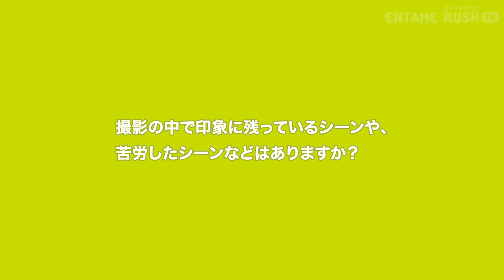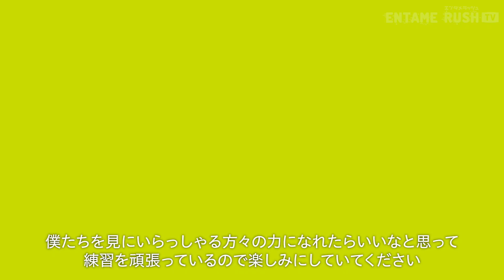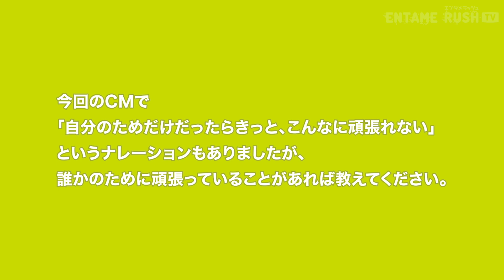NCT 127 出演 大塚製薬『ボディメンテ』 新TVCM＆メイキング・インタビュー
大塚製薬が販売する、体調管理サポート飲料『ボディメンテ』は、「THE DAY. 仕上げよう、その日のために。」というキーメッセージのもと、どうしても外せない大事な日「THE DAY.」に向けて日頃から体調管理を心がける人々の健康をサポートする企画を2023年12月22日（金）から実施する。

企画第一弾として、世界的人気アーティスト・NCT 127を起用した新TVCM「THE DAY.」篇を、同日から全国放送する。

新CMでは、「体調管理も、トレーニングも、自分のためだけだったら、きっとこんなに頑張れない。」というナレーション
とともに、アーティストとファンそれぞれの想いと、「THE DAY.」に向けて頑張る姿を描く。また、NCT 127を応援するファン役として、女優の小野花梨が出演している。

NCT 127メンバー皆さんの撮影は、各国を飛び回るハードスケジュールの中、韓国で撮影されました。

今回は残念ながら怪我の治療中であるテイルさんの参加は叶いませんでしたが、スタジオ内にダンスレッスン場や、トレーニングジムなど、大掛かりなセットが立ち並ぶ中、まずはメンバーソロカットから撮影をスタート。ジムシーンでは、ジャニーさん・ユウタさん・ジョンウさんの3名が筋肉美を披露。特にジャニーさんの筋肉美はグラフィック撮影でも際立ち、いくつもOKカットが出て選定に迷ったほどです。

レコーディングシーンの撮影で、カットがかかると笑顔を見せスキップで現場を後にするドヨンさんや、韓国・漢江の橋を笑顔で軽快にランニングするジェヒョンさんの様子が、印象的です。

そして、全員が揃ったダンス練習シーンへ。各々『Fact Check』の振りの練習をしたり、ソファに座って休んだり、発声練習をしたり。日本のCMということもあり、ユウタさんがメンバー全員を盛り上げてくださいました。（ユウタさんと戯れて元気になっていくマークさんの様子も、兄弟のような微笑ましい様子でした。）

ダンスシーンは様々な角度からその真剣な眼差しを撮影していますが、どの角度から撮影しても映るのが、ジョンウさん。激しいダンスを何度も踊ってくださり、感謝です。（ジョンウさんを一人で踊らせない！と、テヨンさん・マークさん・ヘチャンさんが、カメラに映っていないのに、ダンスを一緒に踊る様子から、メンバーの仲の良さが覗えました。）

グラフィック撮影では、トレーニング中の一コマを切り取ったイメージで作成。ボディメンテのカラーがNCT 127のグループカラーと非常に似ていることもあり、クールなメンバーの表情のそばにあるボディメンテが、自然と馴染んでいます。
ソリッドな空間でのクールなメンバーソロカットを、是非、お楽しみください。

ファン役の小野花梨さんは、体調管理のために一生懸命にランニングする様子から、NCT 127のコンサートに向かう時のワクワクが止まらない様子を熱演してくださいました。コンサートで心の底から湧き上がるとびっきりの笑顔で手を振る様子など、次々と変化する表情に現場は魅了され、一挙手一投足、どのカットも、全員が主人公の女の子を応援したくなる可愛さ満点のシーンでした。真剣な表情で監督と打合せをした後、仕事に打ち込む姿に一変。カットがかかるとチャーミングな笑顔を浮かべ、さすがの“表情管理”のいちシーンでした。

NCT 127メンバーと小野さんも、撮影・休憩中問わず、ボディメンテを飲んで体調管理をしていました。

【CM概要】
■タイトル：「THE DAY.」篇（15秒・30秒・120秒）
■出演者：NCT 127、小野花梨
■放送開始日：2023年12月22日（金）
■放送地域：全国